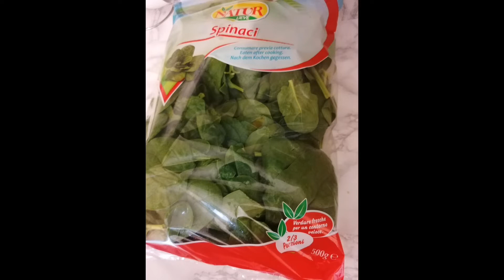Palak Chicken Recipe || Spinach Chicken Easy and yummy recipe ||delicious recipes and vlogs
In this recipe we are going to see how to cook delicious palak chicken, it's yummy side dish for Rice, Chapati, Roti, etc